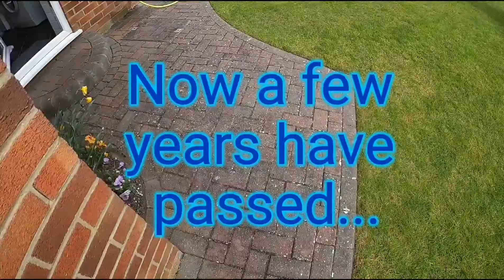Block paving driveway restoration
It's a large block paving driveway clean restoration booked in for today. I've cleaned this one before although not as bad this time. Camera battery died 1hr or so before I was expecting it to, my apologies...

✅ Facebook, Instagram, Yell, Twitter & Google ( website coming soon)
Stay safe 😷